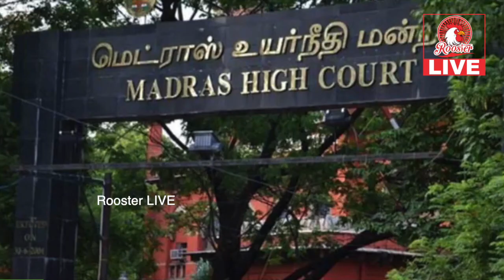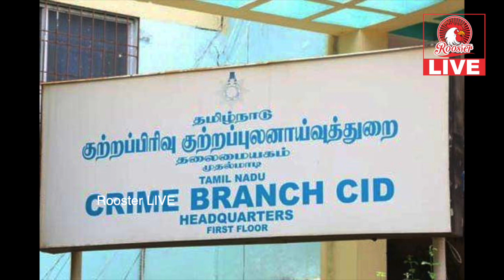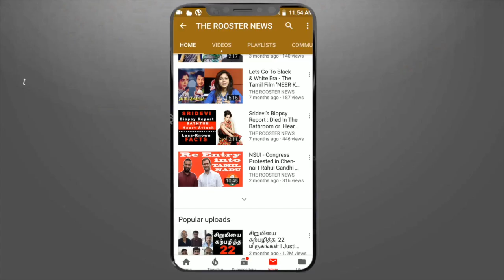முந்திரி தொழிற்சாலை ஊழியர் கொலை வழக்கு | T.R.V.S.Ramesh தலைமறைவு | Gayathri Raguram DMK மீது சாடல்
முந்திரி தொழிற்சாலை ஊழியர் அடித்துக்கொலை செய்யப்பட்டது தொடர்பாக கடலூர் நாடாளுமன்ற உறுப்பினர் ரமேஷ். மற்றும் அவரது தொழிற்சாலையில் உள்ள நடராஜ், அல்லா பிச்சை, சுந்தர், வினோத், கந்தவேல் உள்ளிட்ட 6 பேர் மீது கொலை வழக்குப் பதிவு செய்துள்ளனர். எம்.பி ரமேஷ் தவிர மற்ற 5 பேரை சிபிசிஐடி போலீசார் கைது செய்துள்ளனர்.

Cuddalore MP Ramesh in connection with the beating to death of a cashew factory employee. And Nataraj, Alla Pichai, Sundar, Vinod, Kandavel and 6 others in his factory have been booked for murder. Apart from MP Ramesh, five others have been arrested by the CPCIT police.